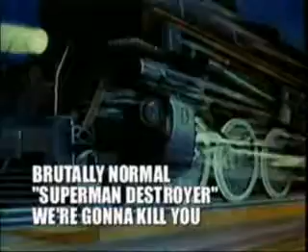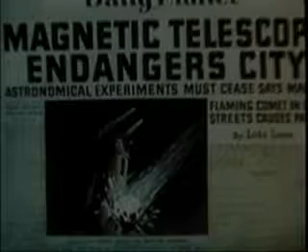Brutally Normal "Superman Destroyer"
A video for Superman Destroyer off of "We're gonna Kill You"